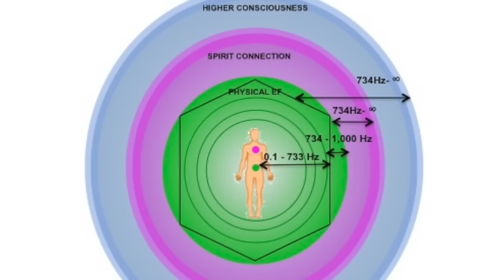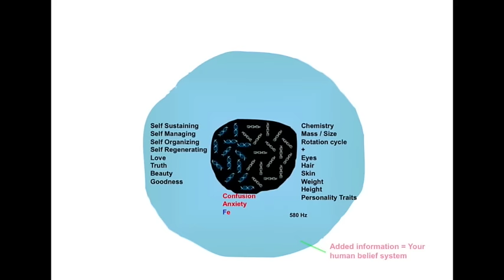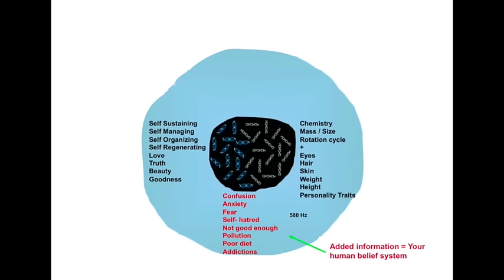All Existence is Energy & Frequency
All existence is energy and frequency.

Caroline Cory is a futurist, a visionary author and the founder of the OMnium Method™. Even though Caroline completed graduate studies in Psychology with a minor in Philosophy, most of her knowledge and deeper awareness came about through direct experience, which she talks about in her books and courses.

Caroline's encounter with the worlds of Consciousness, Energy Medicine and Spirituality started at the early age of 5 when she spontaneously began to perceive various forms of subtle energy. With time, her ability to perceive and discern subtle energy with precision allowed her to identify what Source Energy really is. She could experience and understand more deeply the cosmic roadmap and the structure of consciousness, the multi-dimensional configuration of the human body and mind as well as the construct of earthly reality.

CarolineCory is an award-winning filmmaker, executive producer and founder of Omnium Media. As a child and throughout her life, Cory has had numerous E.S.P (extra-sensory) and pre-cognition experiences, which led her to become deeply connected to existential topics, the study of consciousness and the mechanics of the universe. In 2010, Cory founded Omnium Media, an entertainment and media platform, which tackles thought-provoking topics on the human condition and the nature of reality. In addition to writing and producing, Cory continues to lecture and coach internationally on various mind over matter subjects and appears regularly as a guest expert on supernatural phenomena at major conferences and television shows including such as A&E's popular series The UnXplained with William Shatner and History Channel's the Ancient Aliens.

Superhuman, Among Us, I am The Universe, E.T. Contact